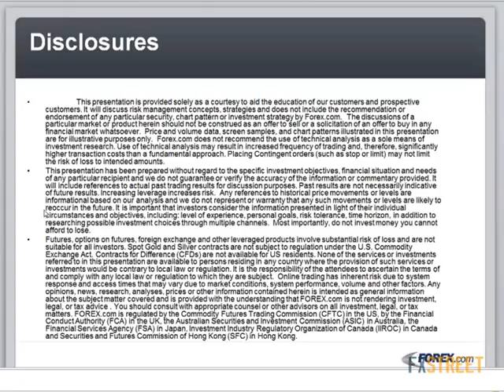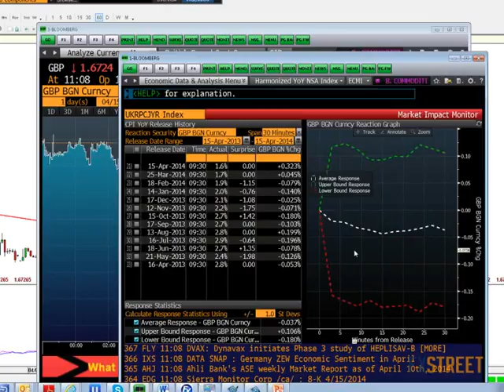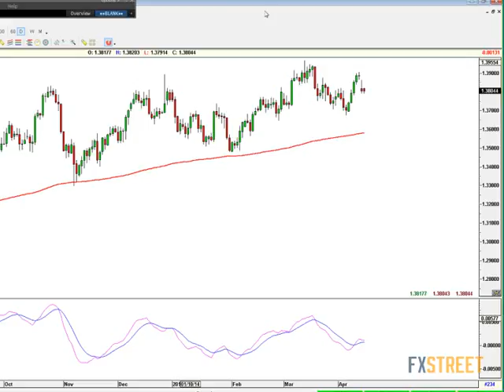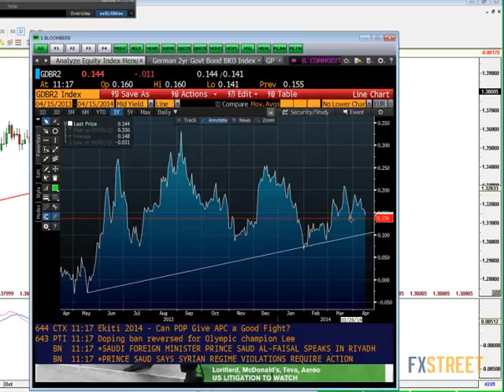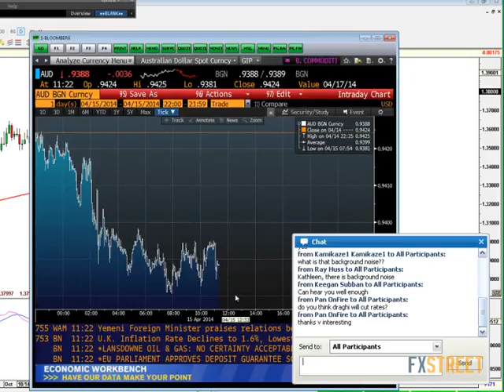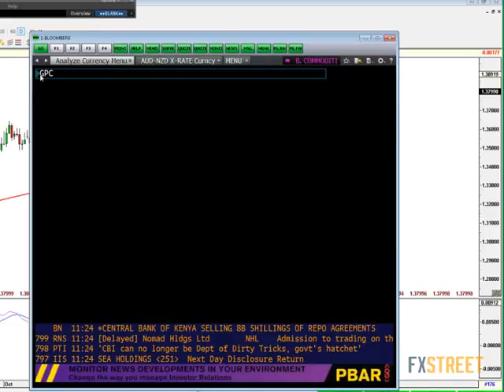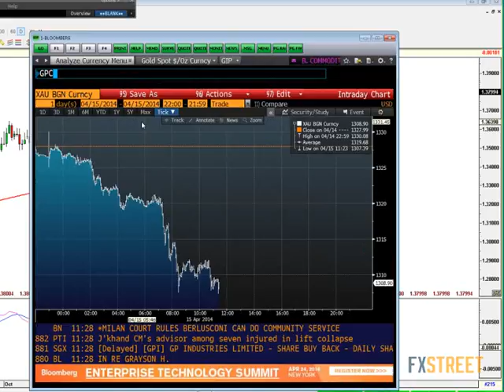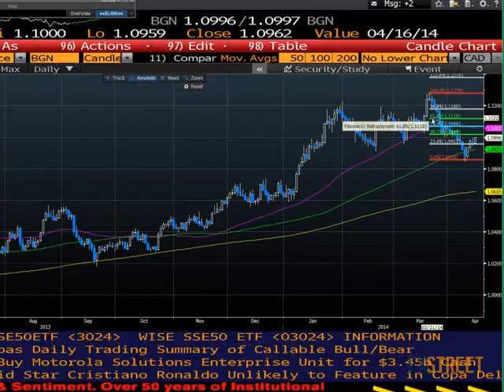Kathleen Brooks: Trading Tuesdays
Date of issue: 15 April 2014. Speaker: Kathleen Brooks. Join Forex.com’s research director Kathleen Brooks as she uses her fundamental and technical expertise to help you navigate the FX world each Tuesday. Get Monday out of the way and join Kathleen as she helps you to set your trading agenda for the rest of the week.